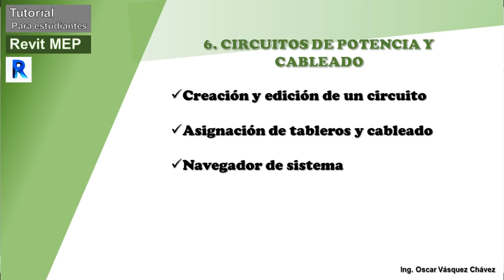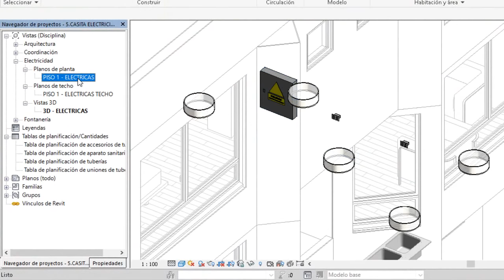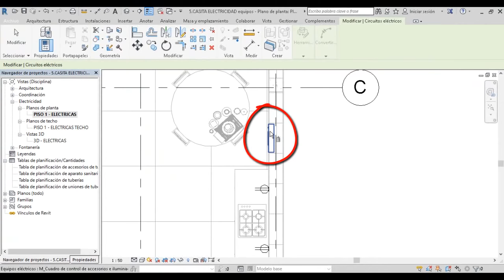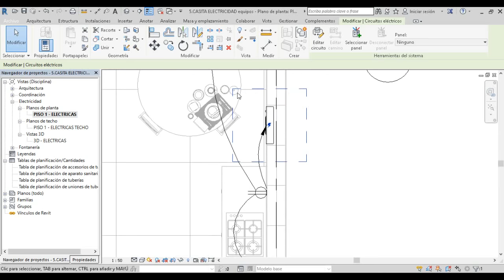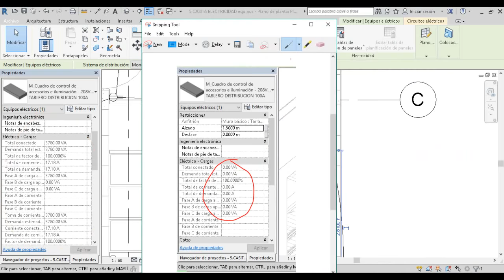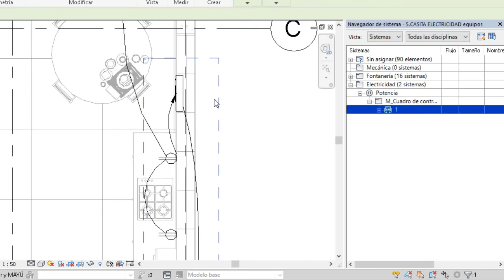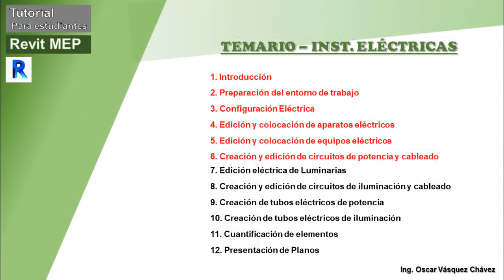Tutorial Revit Mep Eléctricas (Cap.6) - Circuitos de potencia y cableado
En este sexto video se ve la forma para crear un circuito de potencia, en este caso un circuito para los tomacorrientes de nuestro proyecto, finalmente se muestra la forma de realizar el cableado para el circuito creado.